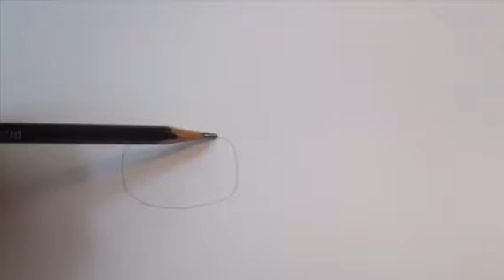Como dibujar un unicornio 🦄/ dibujo facil para niños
Como dibujar unicornio / dibujo facil para niños paso a paso